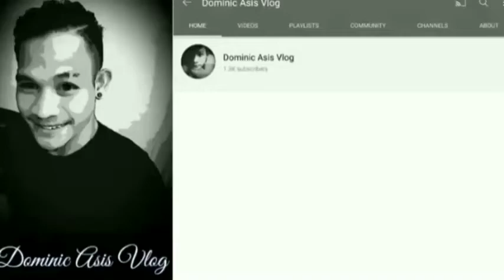DIY EFFECTIVE FERTILIZER USING VITSEN(MSG) known as ajinomoto